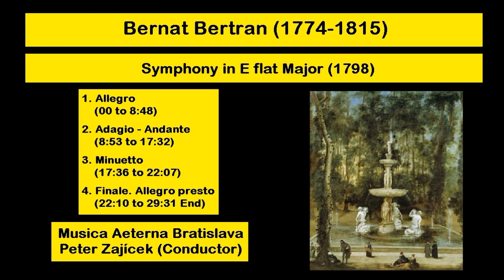Bernat Bertran (1774-1815) - Symphony in E flat Major (1798)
#1. 00:00
#2. 8:53
#3. 17:36
#4. 22.10
Musica Aeterna Bratislava
Peter Zajicek (Conductor)